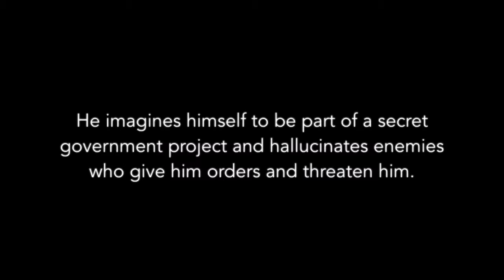Metacognitive Training - (2+7) Jumping to Conclusions, Beautiful Mind 5 (engl.)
Scenes from A Beautiful Mind are suitable for Metacognitive Training (MCT) because they highlight the negative social consequences of delusions. At the same time, the story gives hope because it conveys that people with psychosis are capable of peak intellectual performance. Some of the film's sequences (e.g., the award ceremony) show how Nash finally manages to distance himself from his ideas.

For more information on how this video can be used in the context of Metacognitive Training for Psychosis (MCT),